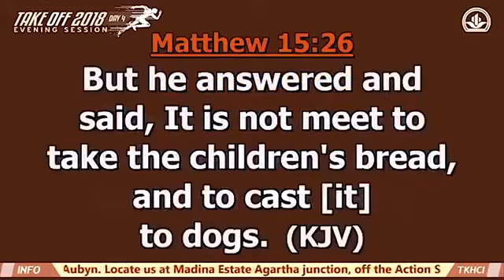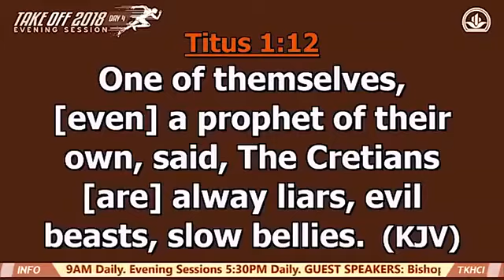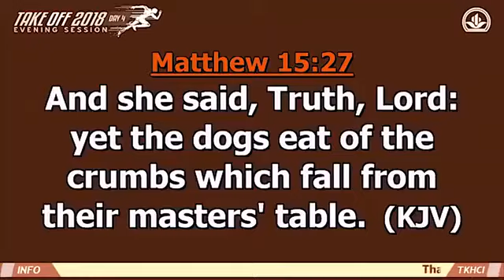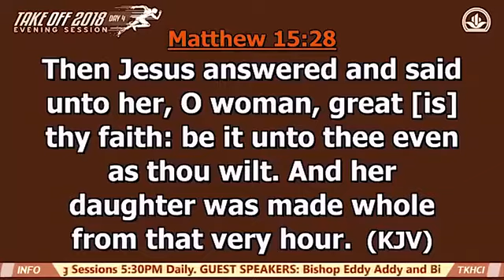Bishop Eddy Addy " WHEN INSULTING REMARKS ARE MADE ABOUT YOU TO ILLUSTRATE A POINT "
God bless you, Bishop Eddy Addy, for this message🙏🙏🙏

Please note that I am not the original creator of this message.